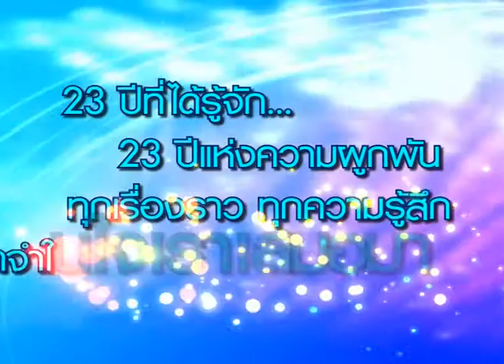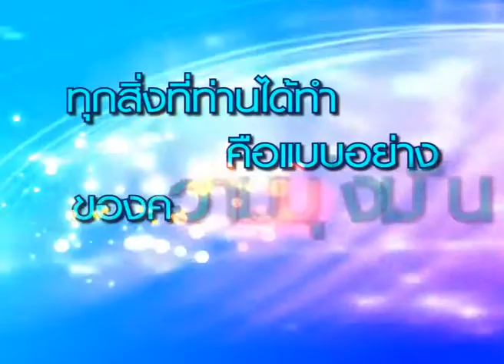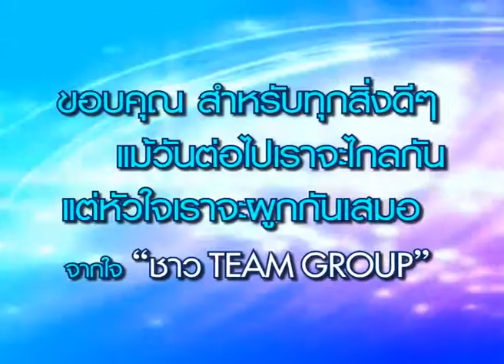MV เกษียณ คุณสฤษฎ์